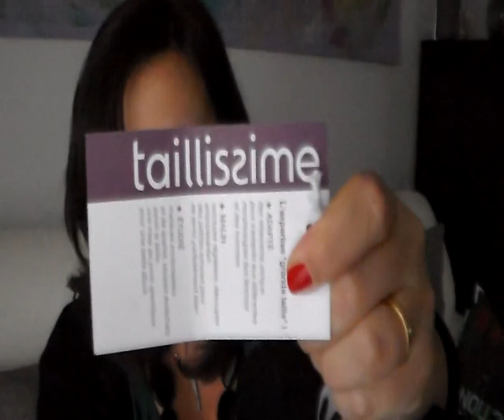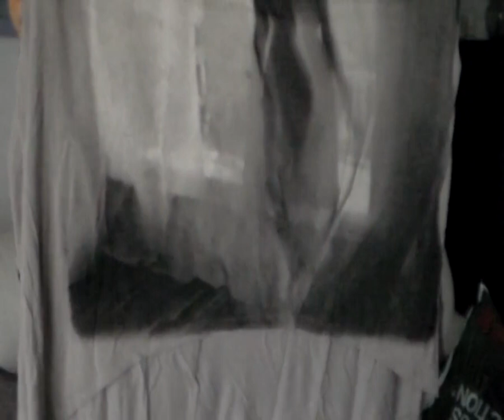Haul: i tendoni da circo non sono fashion. Anche le culone si sanno vestire...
Ovviamente ho dimenticato di farvi vedere una maglia, ma anche un vestito che so vi piacerebbe. Al prossimo video...

Vestito nero. leggins e maglia (che non ho fatto vedere) li ho presi da: